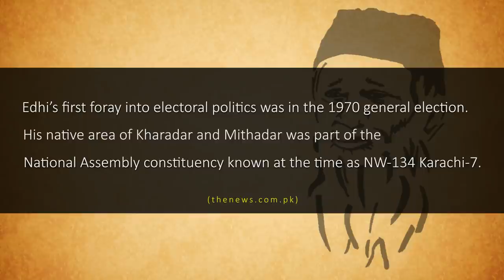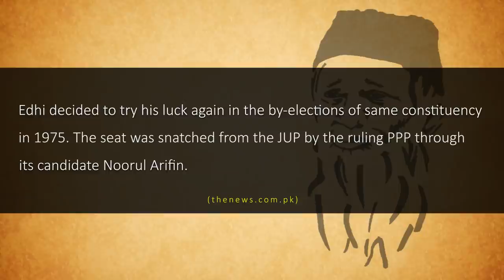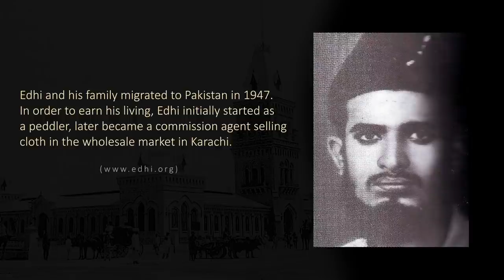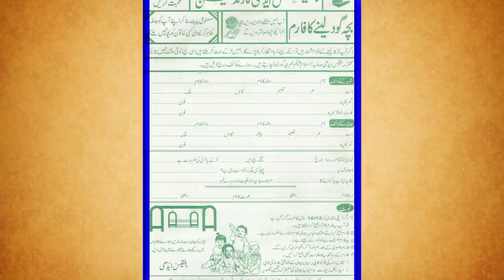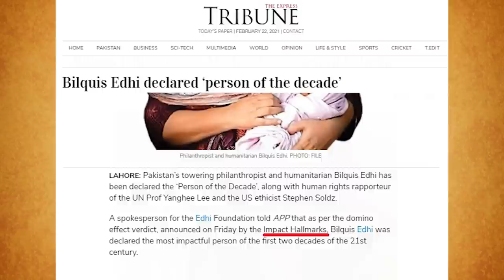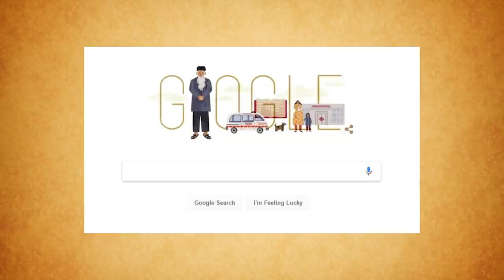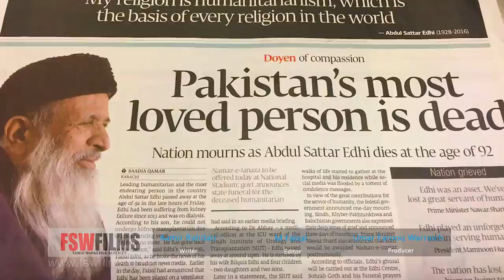Abdul Sattar Edhi |The Richest Poor Man | Faisal Warraich